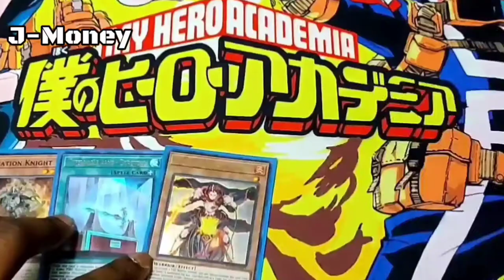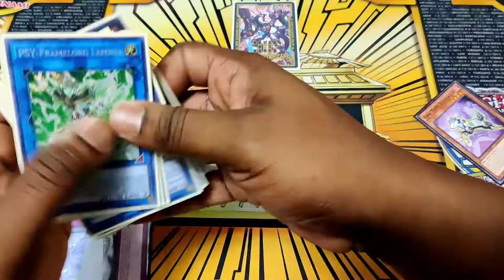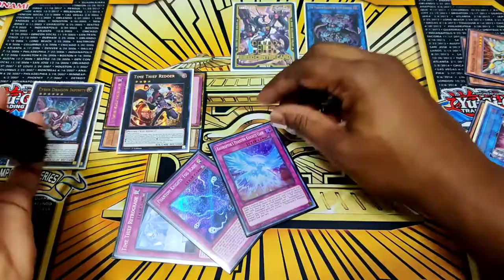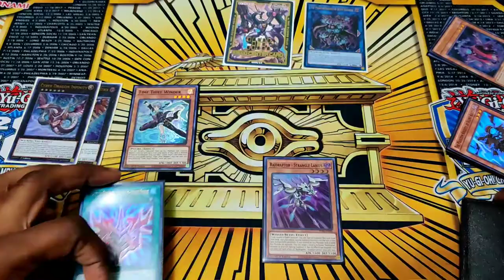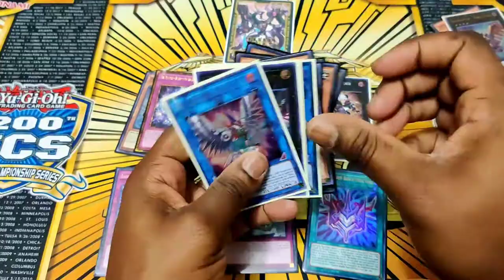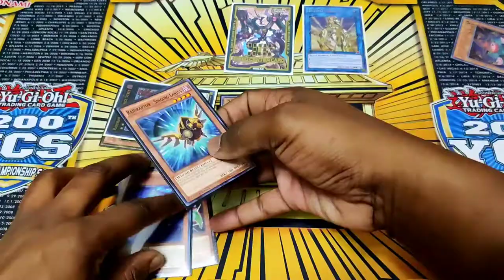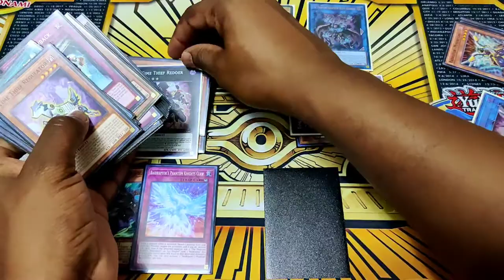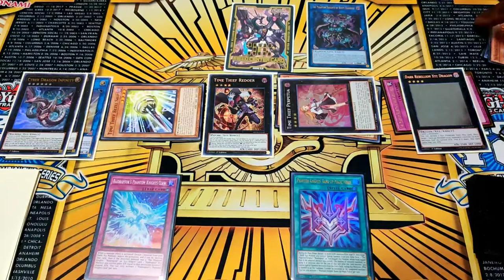Time Thief Triple Combo Tutorial! Lunalight 2.0!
For anyone such as myself that really miss playing Lunalight, look no further than the deck I'm about to show you, being time thieves! As always enjoy the content!